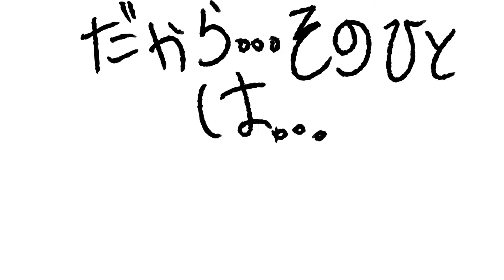Devilman Animatic WIP- Universe Drowning Kitty [CC Subs]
From Kikuo's album "Kikuomiku0"
vocals by Aosaki Shizuku
Art by me (indadequate-lamb-gijinka on tumblr)

This was incredibly fun. Like, crazy fun.